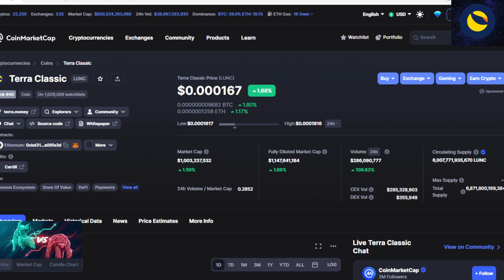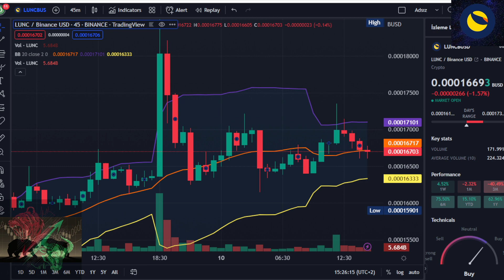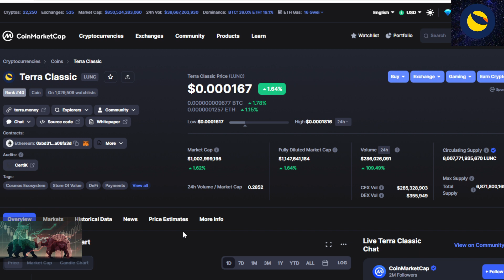Terra Classic (LUNC) Yükselen Grafik ! LUNC İçin Ortaya Çıkan Boğa Modeli!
2018 yılında kurulan Terra, merkeziyetsiz kripto para birimlerinin sahip olduğu özgürlüğü, dolar ve lira gibi itibari para birimlerinin istikrarı ile birleştirmeyi amaçlayan bir Blockchain ağıdır. Blok zinciri, bu amaç doğrultusunda merkeziyetsiz stabil coinler üretmektedir. Stabil coinler, değeri gerçek dünyadaki bir fiat para birimine bağlı olan dijital varlıklardır. Ağın terraUSD (UST) isimli merkeziyetsiz, ABD dolarına endeksli bir stabil coin’i bulunur. Blok zincirinin yerel kripto para birimi ise LUNA’dır.